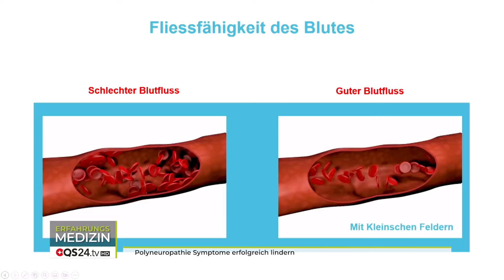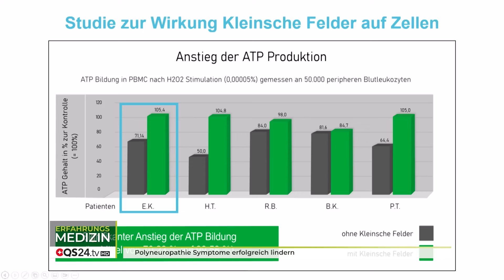Polyneuropathie Symptome erfolgreich lindern | Kleinsche Felder | Marco Klein | QS24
Die Polyneuropathie gehört zu den häufigsten Nervenerkrankungen. Sie beginnt mit Symptomen wie Kribbeln, Stechen oder Brennen. Die Beschwerden reichen von Empfindungsstörungen über Schmerzen bis zu Lähmungen. Marco Klein erklärt im Talk, warum Kleinsche Felder bei Polyneuropathie helfen und erfolgreich langfristig Symptome wie Brennen, Missempfindungen und andere lindern können.

(Poly)Neuropathie – was ist das?
Unter dem Begriff „Polyneuropathien“ wird eine Gruppe von Erkrankungen zusammengefasst, bei denen es zu Schädigungen des peripheren Nervensystems kommt. Infolge dieser Schädigungen ist die Funktion der betroffenen Nerven gestört. Weil mehrere Nerven beziehungsweise ganze Nervenstrukturen betroffen sind, spricht man von Polyneuropathie (Das Wort „Poly“ stammt aus dem Griechischen und heißt: viel, mehrere).
Eine Polyneuropathie liegt vor, wenn gleichzeitig mehrere periphere Nerven im Körper nicht richtig funktionieren. Die Begriffe „Neuropathie“ beziehungsweise „Polyneuropathie“ (PNP) umfassen verschiedene Erkrankungen des peripheren Nervensystems. Bis auf Nervenzellen im Gehirn und im Rückenmark zählen dazu sämtliche Nerven im Körper.

Polyneuropathie-Ursachen – welche sind häufig?
Etwa fünf bis acht Prozent der erwachsenen Bevölkerung sind von Neuropathien betroffen. Die Rate steigt dabei mit zunehmendem Alter. Am häufigsten entstehen Polyneuropathien wegen einer langjährigen Diabeteserkrankung oder infolge dauerhaft erhöhten Alkoholkonsums.

Aber auch Infektionen, Toxine (Gifte), bestimmte Arzneimittel, Krebs, Nährstoffmangel, Diabetes, Autoimmunerkrankungen und andere Erkrankungen können eine Fehlfunktion vieler peripheren Nerven zur Folge haben. Auch stehen erhöhter Zuckerkonsum und Vitamin-B-Mangel im Verdacht das Risiko für Polyneuropathie zu erhöhen.
Polyneuropathie-Symptome - welche sind typisch?

Eine Polyneuropathie kann sich durch diverse Symptome äußern. Je nachdem welche Nerven betroffen sind, können die Beschwerden zum Beispiel das Fühlen, Bewegungsabläufe oder auch die körperliche Kraft betreffen. Zu den Polyneuropathie-Symptomen gehören zum Beispiel Sensibilitätsausfälle, Missempfindungen (Stechen, Brennen, Kribbeln, „Ameisenlaufen“), Schwellungsgefühle sowie Lähmungen und sogar Störungen der Organfunktion.

Polyneuropathie behandeln – was ist sinnvoll?
Eine gängige Therapiemethode für die Behandlung von Polyneuropathie gibt es derzeit noch nicht, jedoch gibt es verschiedene Möglichkeiten diverse Polyneuropathie-Symptome zu lindern.

Bei Schmerzen und Empfindungsstörungen in den Füßen beispielsweise können neben der Kleinschen Felder-Behandlung (durch Schuheinlagen und/oder Schlafmatte) auch Akupunktur und Fußreflexzonenmassagen zum Einsatz kommen. Auch Bewegung, Wassergymnastik, Gehtraining und Physiotherapie können sich bei Polyneuropathien positiv auswirken – nicht nur auf die Füße, sondern auf den gesamten Körper.

▬ Zu Gast ▬▬▬▬▬▬▬▬▬▬▬▬▬▬▬▬▬
Marco Klein, Gründer Biorelax – KleinMed AG (Kleinsche Felder)
Moderation: Alexandra Wurlitzer
Sendungsnummer:  EBas_230614-S2_klein